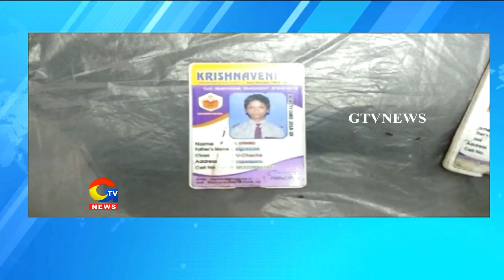Patasala Bus Boltha 20 Mandiki Gayalu|| GTV Telugu News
పాఠశాల బస్సు బోల్తా 20 మందికి గాయాలు|gtvtelugunews|
For more Latest Updates on News :